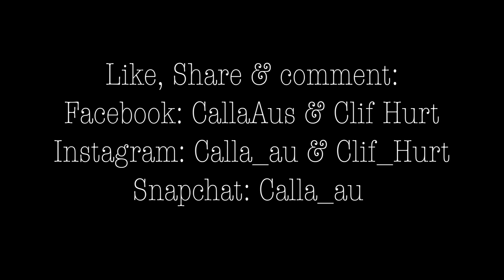Bruno Mars - Just The Way You Are | Calla & Clif Hurt cover